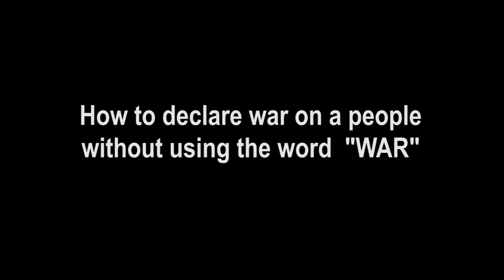How to Declare War Without Saying the Word - WAR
President Joe Biden shared a message to unvaccinated Americans as the nation continues to fight rising coronavirus cases and deaths. He implored them to get the vaccine, noting "we've been patient, but our patience is wearing thin."

This channel is used to host the videos that appear on the Chester at Large